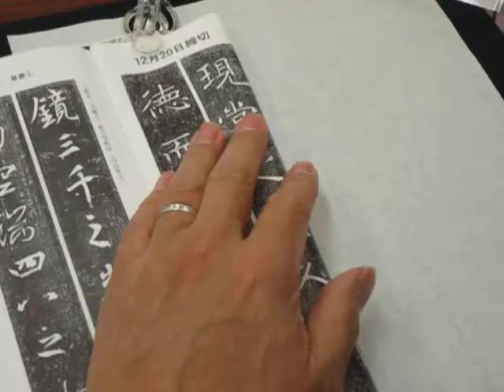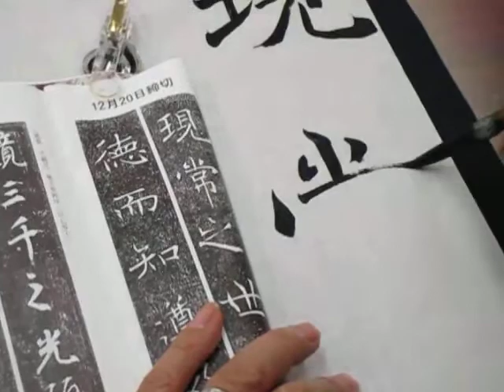臨書・褚遂良・雁塔聖教序「現常之世」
臨書
書燈毛筆課題201811